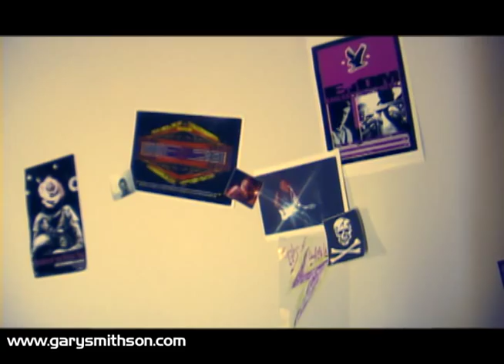Eagles of Death Metal - I Only Want You - music video (First Version)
Directed by Gary Smithson
 G Filmz 2009